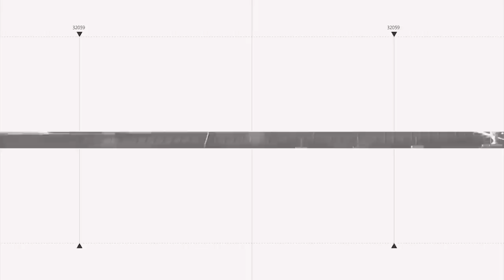CÓ BIẾN LỚN! Putin và đồng bọn bí mật đưa "VỢ VÀ CON" qua Châu Âu khi Nga sắp SỤP ĐỔ